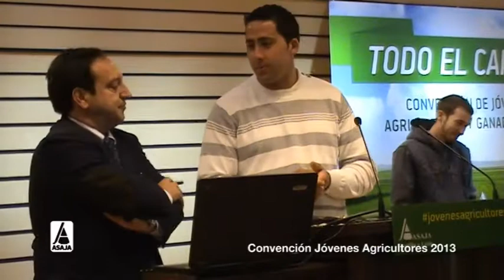Convención Jóvenes Agricultores 2013